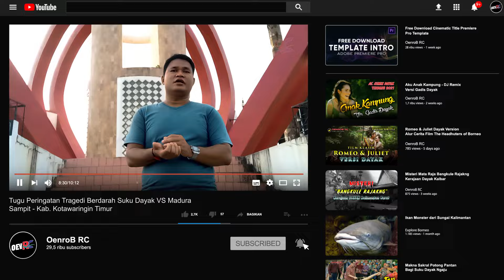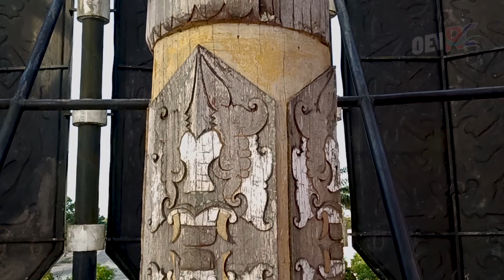Tugu Perdamaian Suku Dayak vs Madura - Konflik Sampit 2001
Dua Puluh Tahun Silam, tepatnya tahun 2001 pernah terjadi pertikaian antara Suku Dayak dengan Etnis Madura di Sampit, Ibukota Kabupaten Kotawaringin Timur Provinsi Kalimantan Tengah.

Imbas dari pertikaian tersebut tidak memberikan manfaat untuk masing-masing etnis yang bertikai. Justru meninggalkan duka yang mendalam baik bagi Suku Dayak maupun etnis Madura. Masyarakat Dayak maupun Madura mengalami shock berat dan trauma. Tidak sedikit kerugian yang dialami oleh Suku Dayak dan Madura, baik dari sisi moril maupun materiil akibat dari kejadian tersebut.

Suku Dayak menyebut kejadian ini adalah sebuah tragedi besar sepanjang sejarah kehidupan Suku Dayak. Sehingga didirikanlah sebuah Tugu Peringatan oleh suku Dayak. Kata Tugu Peringatan disini bukan bermaksud untuk terus diingat dan diulang kembali kejadian tersebut. Justru sebaliknya agar anak cucu suku Dayak maupun Suku Madura nanti mengetahui, bahwa pernah terjadi perselisihan antara suku dayak dengan suku Madura, dan hal tersebut jangan sampai terulang kembali di kemudian hari.

Mohon maaf, jika backsound video ini terlalu bising. Kami mengambil video ini tepat ditengah jalan raya dan saat itu sedang rame-ramenya mobil dan motor berlalu lalang. Kamipun lupa bawa microphone. Mohon dimaklumi...

Jika ada beberapa footage dari sumber lain yang kami gunakan dalam video kami, itu semata-mata dalam batas “Penggunaan Wajar” untuk tujuan pelaporan berita, pengajaran, beasiswa, dan penelitian, sebagaimana Undang-Undang Hak Cipta tahun 1976 bagian 107 di Amerika Serikat tentang “Penggunaan Wajar” di mana kritik, komentar, pelaporan berita, pengajaran, beasiswa, dan tujuan penelitian diijinkan oleh Undang-Undang Hak Cipta.

Terima kasih banyak kepada teman-teman semua yang sudah bersama-sama membangun channel ini dan juga atas saran, kritikan maupun waktu yang telah diluangkan untuk menonton. Mohon maaf jika banyak kekurangannya. Tetap support channel ini agar kami dapat selalu berkarya. Terima kasih.